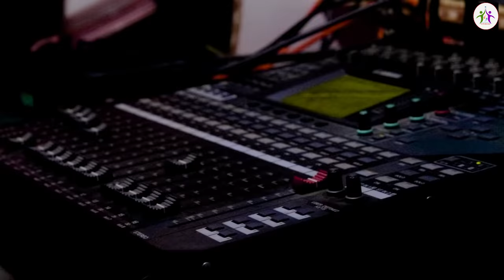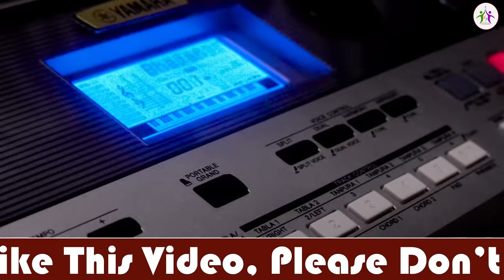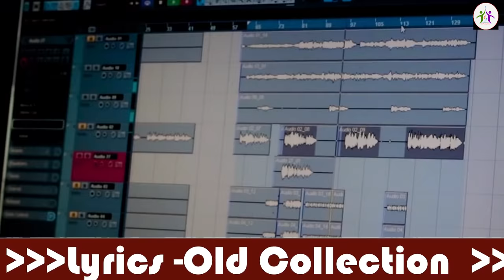NEW SANTALI TRADITIONAL SONG 2019 || UMIN DIN DA SARI SARHAI || RAHI MURMU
HAI HAI PRODUCTION
SARHAI SPECIAL

SONG - UMIN DIN DA SARI SARHAI.
SINGER & ARTIST - RAHI MURMU
LYRICS - OLD COLLECTION
AUDIO RECORDING & STUDIO VERSION - HARAMBA STUDIO
EDIT - RC MURMU
SPECIAL THANKS SUSAR TUDU ( HAI HAI MELODY)